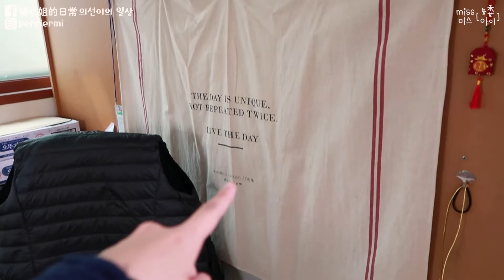:::Room Tour::: 韓國化妝品研究生(?)的房間 화장품 가득한 대만인 대학원생 기숙사 룸투어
嗨我是矮靈，距離上次拍影片過了大半年(好意思講)，因為前兩學期真的忙到無心拍片剪片(默)，趁開學前趕快拍了一個應該去年就該上的room tour~ 給大家看看這個不務正業的研究生的房間長什麼樣子😏
*這是位於京畿道盆堂、韓國學中央研究院 的宿舍，對本校有興趣的話也可以看看我之前介紹學校的影片喔~

여러분 오랜만이예용~ 미스아이입니다! 그 동안 정말 바빠서 영상 찍을 힘이 일도 없었어요... 이번 겨울 방학에 대만에 갔다와서 시간이 좀 있어서 작년에 올려야 하는 기숙사 룸투어 영상을 찍어봤어요. 방이 1년정도 살아서 좀 지저분하지만...!! 재밌게 봐주세요! 참고로 여기는 공부보단 화장품을 더 관심을 두는 코덕이 사는 방입니다ㅋㅋㅋ
*경기도 분당에 위치한 한국학중앙연구원의 기숙사입니다. 저희 학교에 대해 관심이 있으시면 '한국학대학원'으로 검색해주세요!